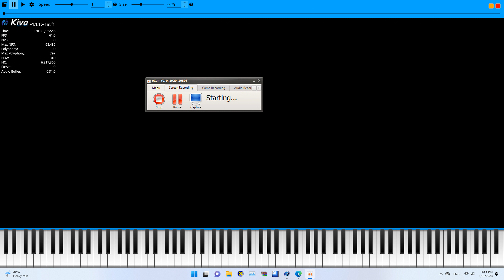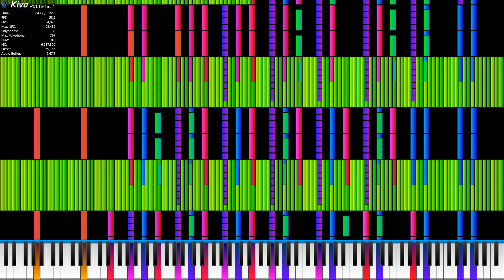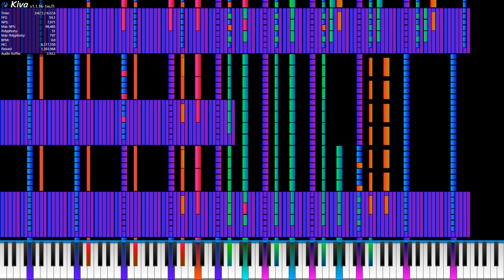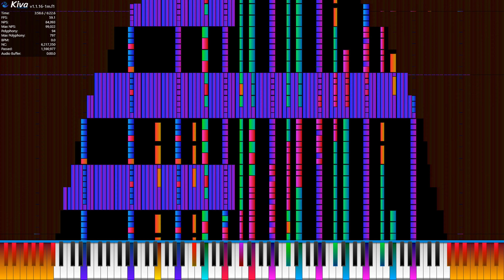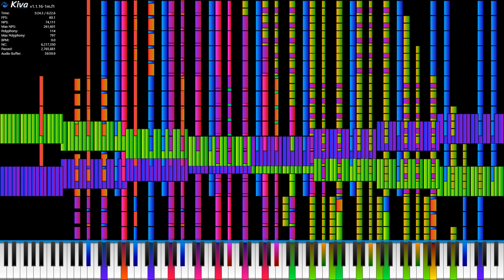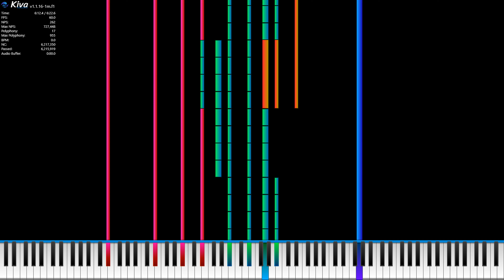[Black MIDI] The Super Extreme Tetris V2 base aka audio ~ 6,21 million notes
And here's the main base, whether I consider it a community merge. You can add art and melodies, and if you've finished it, upload the video&midi, and don't forget to mention me.

This song contains:
1. Tetris 99.
2. Tetris Blitz 2013 Theme Edition.
3. The Super Tetris.
4. Tetris + BFTL Intro.
5. Tetris Arpeggios.
6. Tetris TN 4.
7. The Super Tetris x Ultimate Tetris Theme.
8. The Super Extreme Tetris V2 Melody.

I don't know why the video lags, even though I played it very smoothly.